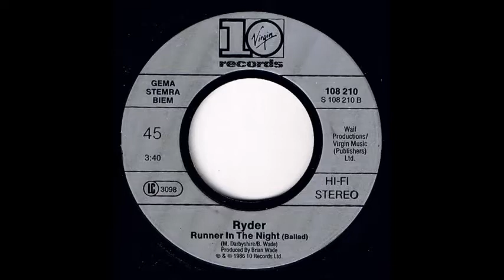Ryder - Runner in the Night (Ballad) (B' Side Vinyl, 7'' - 1986) ''Costas K'' ----My Channel----